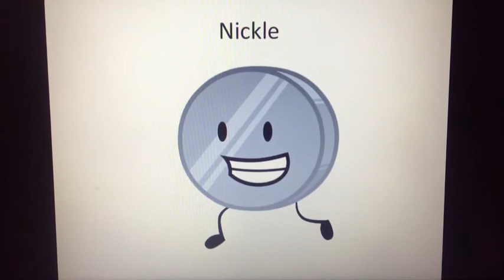Character Elimination IV Episode 8